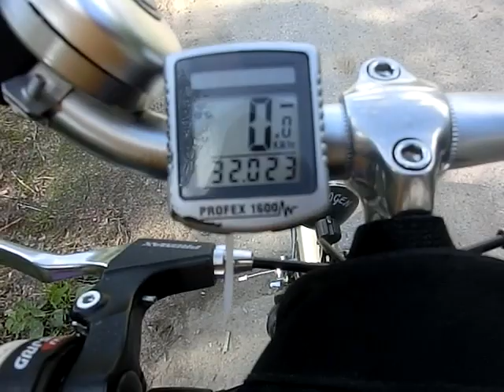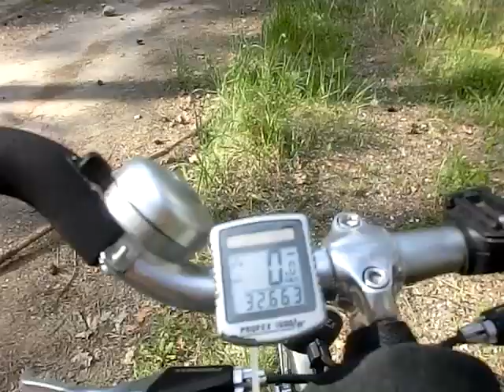ГСВГ."ЛЕС", в/ч73274 20.05.2014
В начале видеоролика ошибочно называю дату съемки,на самом деле съемка произведена 22 мая2014года